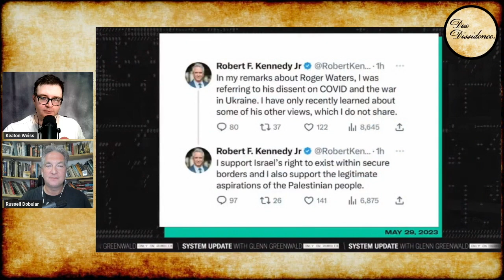RFK Jr. SELF DESTRUCTS in AWFUL Israel Answer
On System Update, Glenn Greenwald asked RFK Jr. about having expressed and then his support for Roger Waters.

Photo: System Update